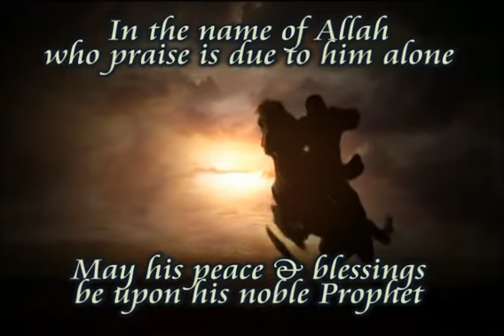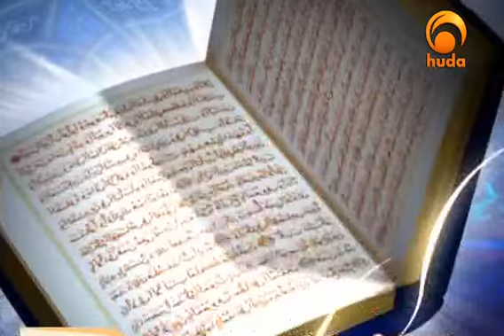8 Eighth episode The belief system in Islam